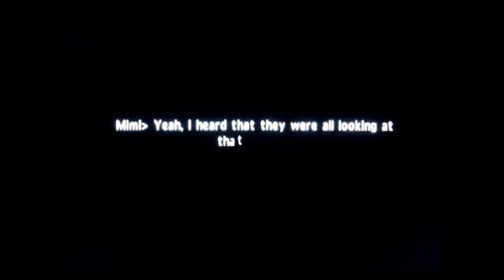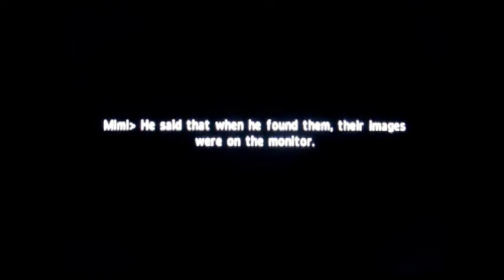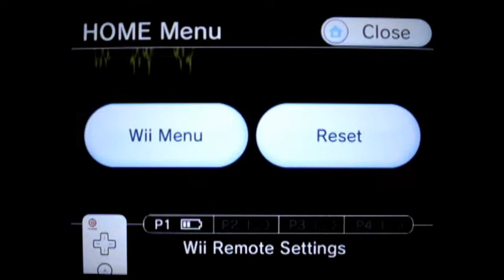Let's Play - The Calling Blind Part 2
And it continues and we get out of the bathroom and into the rest of the house and then.. well... you'll see